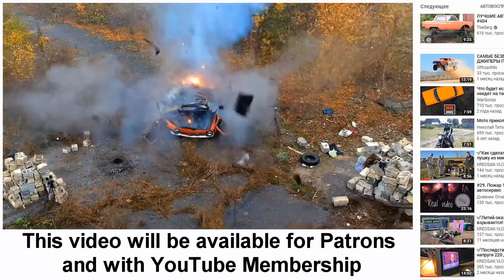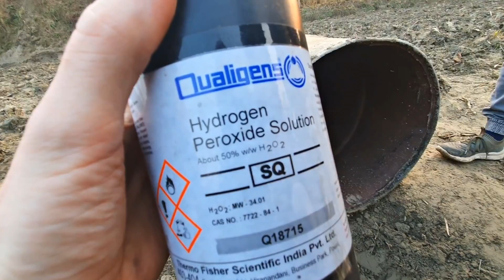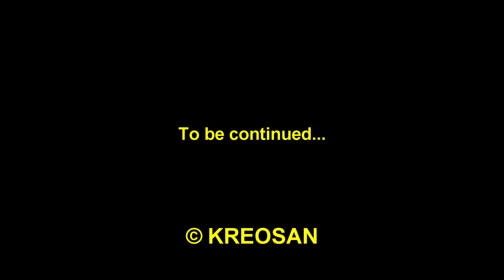FLIGHT ON A BARREL FILLED WITH CARBIDE 🚀 Acetylene & Oxygen ? ☠️